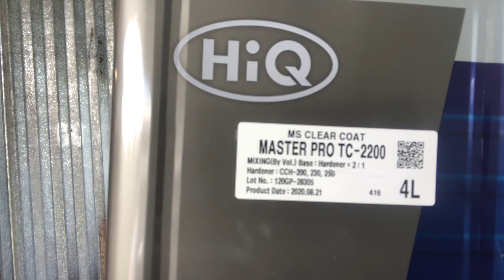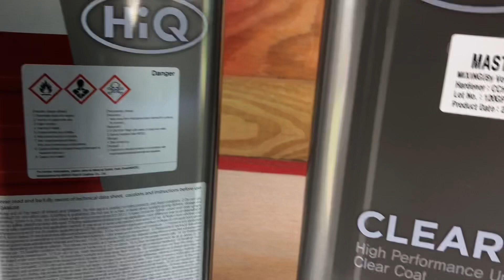Nuevo proyecto, nuevo clear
Introducimos un nuevo proyecto a trabajar Cadillac 2011 el cual estaremos pintando completo y vamos a utilizar un nuevo clear del cual mostramos un excelente ejemplo de la calidad de acabado y un brillo espectacular síganos hasta el final